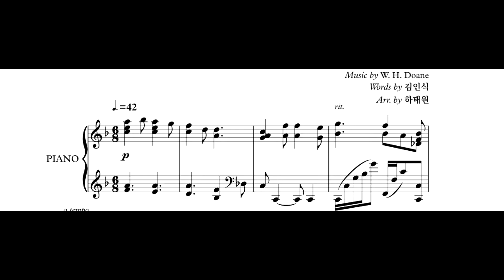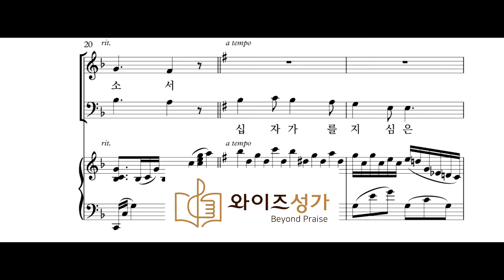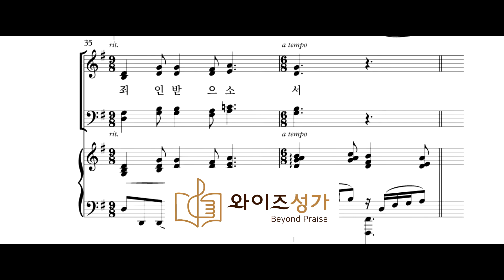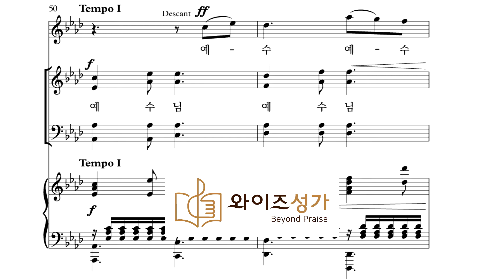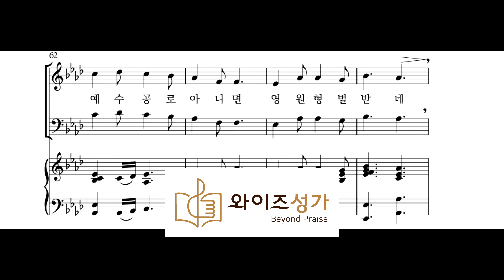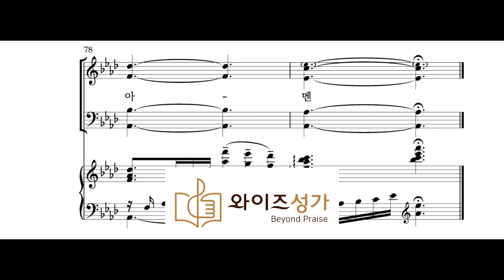찬양 29 예수 나를 위하여 (와이즈성가 6집) MR